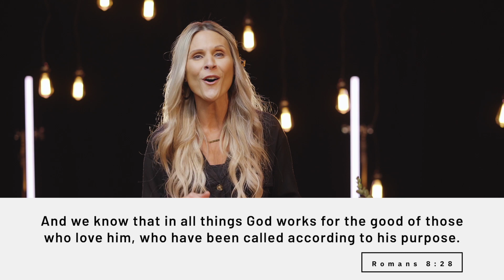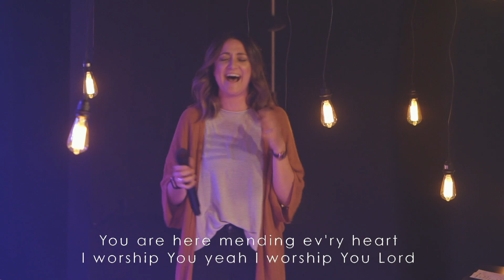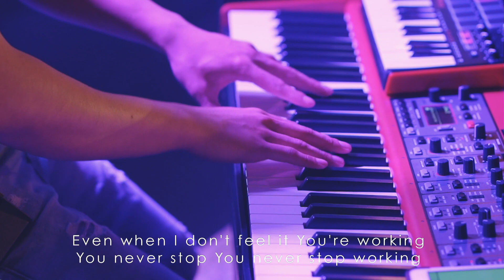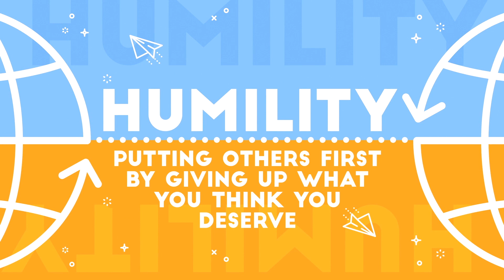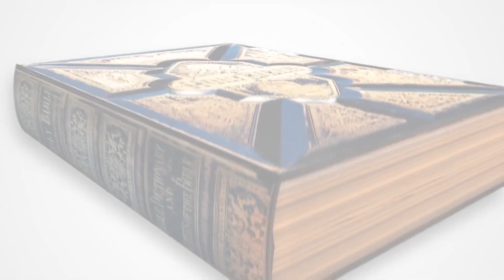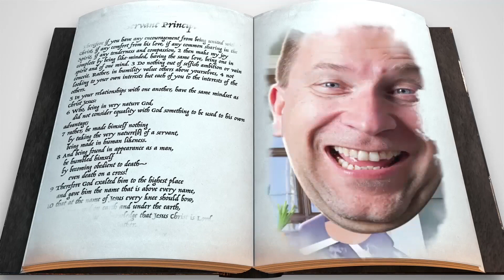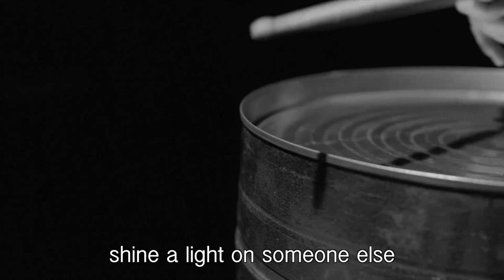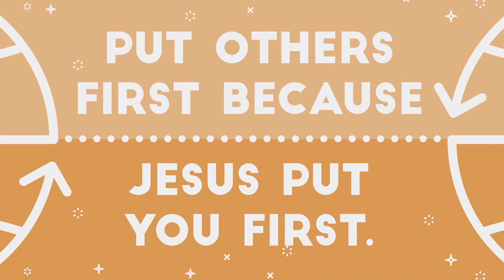Don't Waste The Waiting | April 19, 2020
So much has changed these past couple months. "Normal" seems like a thing of the past as we try to navigate everything that's different. In the midst of it all, though, is an echo of a promise God made to his people in the book of Isaiah: "I am doing a new thing". In a time when so much is different, will we receive the new thing God wants to do in our lives?

Join Alpine Chapel for "Don't Waste the Waiting", a special message from Natalie Mudd all about finding God's way forward when everything around us seems unclear.